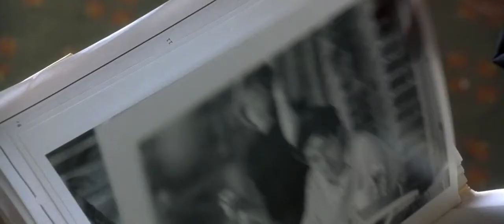The Usual Suspects - Chained to the Rhythm KATY PERRY & SKIP MARLEY [MV]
видео - "Подозрительные лица" PolyGram Filmed Entertainment
аудио - "Прикованы к ритму" Katy Perry feat. Skip Marley